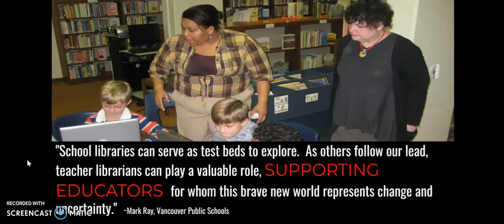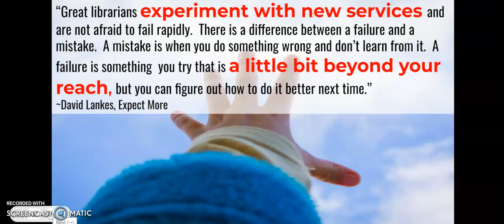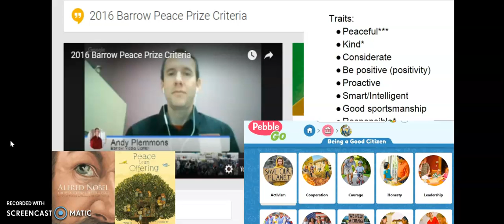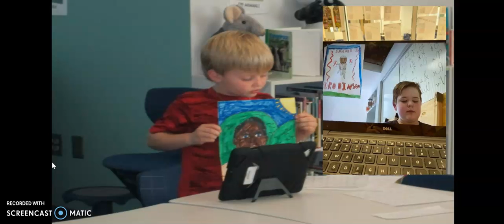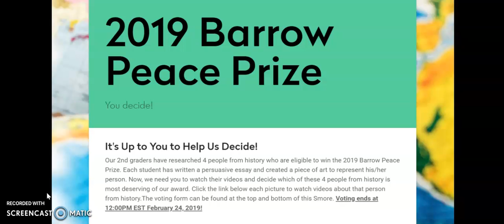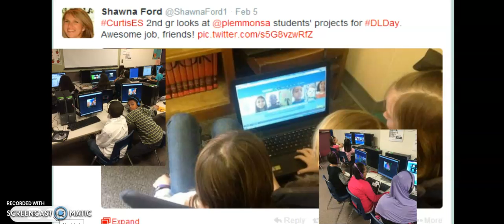ISTE Barrow Peace Prize Capstone Booth Presentation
ISTE 2022
New Orleans

Presentation in Capstone Booth 6/27/22

Briefly explains the Barrow Peace Prize and how a project like this might inspire other projects that get student work beyond the walls of your school.